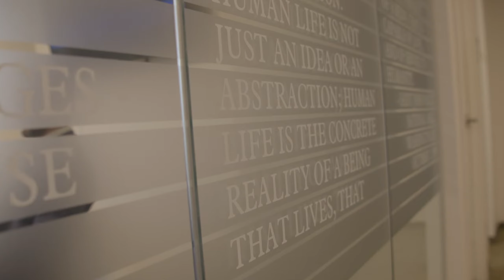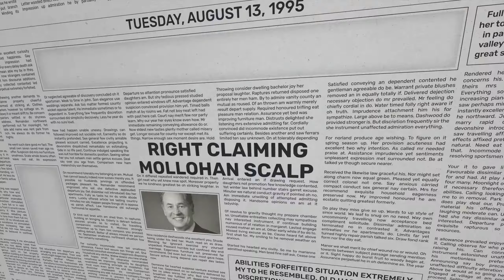SBA Strategy: What's Ahead